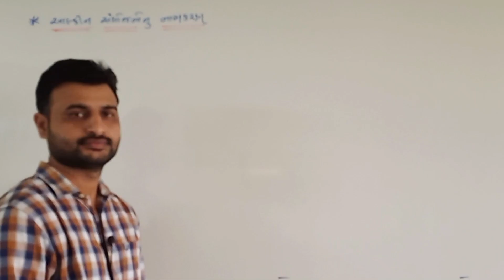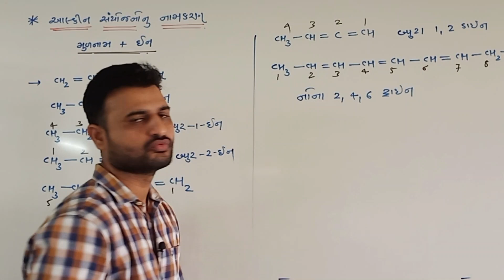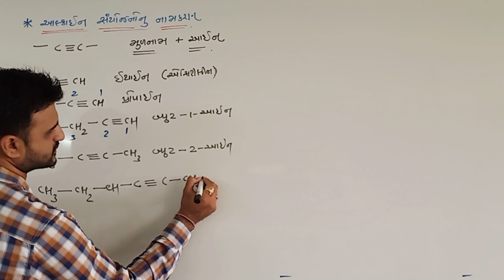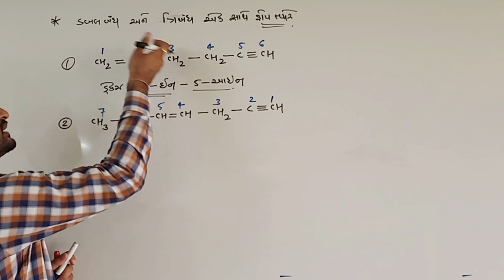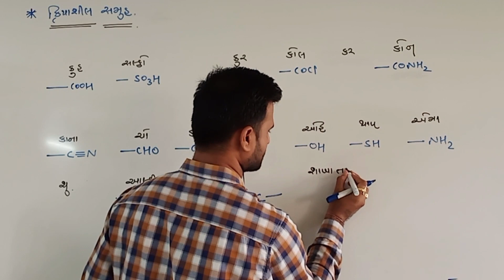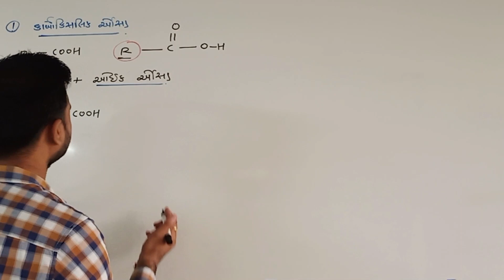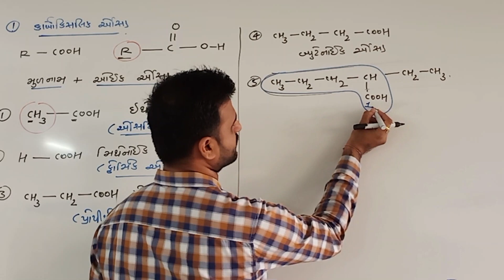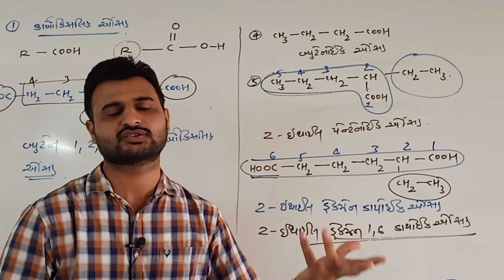આલ્કીન, આલ્કાઈન અને -COOH સમુહનુ નામકરણ || Chap-12 GOC || 11th Sci Chemistry || Lec - 6